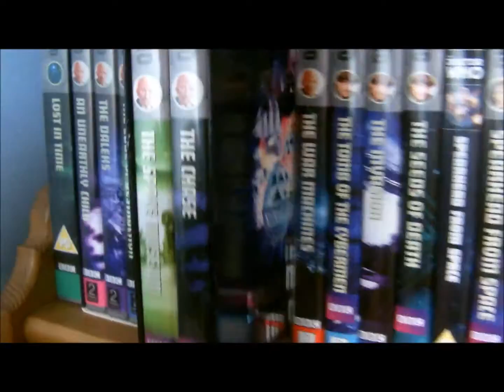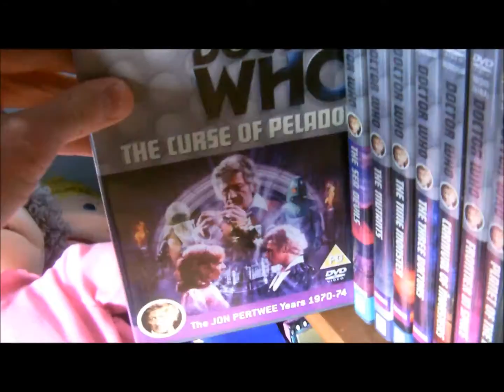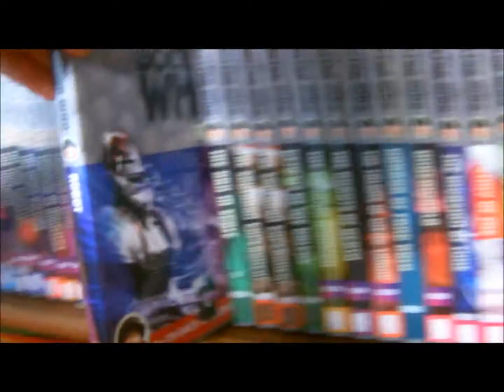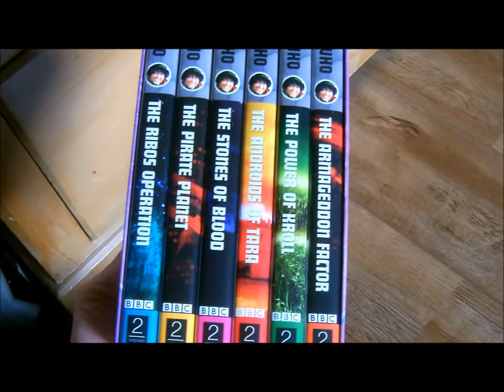Doctor Who | Classic DVD Collection | Update #2 (February 2015)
Welcome to the next update to my classic Doctor Who DVD collection. I haven't made one of these updates for quite some time now, so I actually have a load more stories than I did before.

I got 'The Mind Of Evil' and 'The Claws Of Axos' recently and my classic Doctor Who DVD collection is expanding gradually. there will be an update video on this DVD collection every now and then.